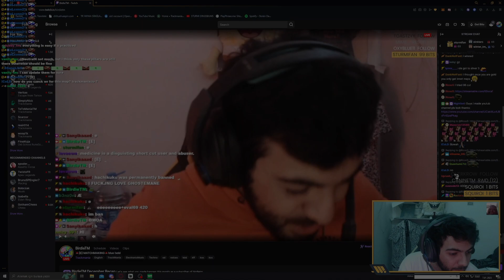He did the cut in first try but... | TrackMania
happens.bpp
song: Lost way -  Zami Fa